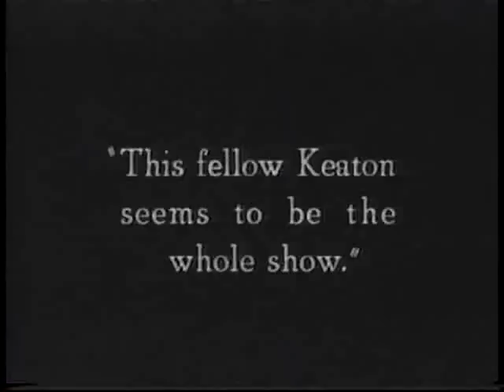TCM Tribute to Buster Keaton